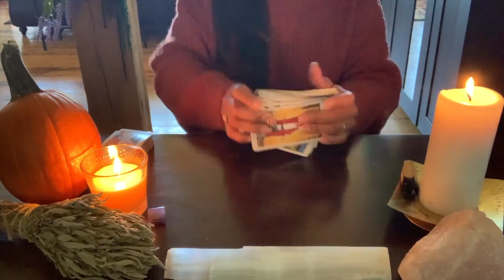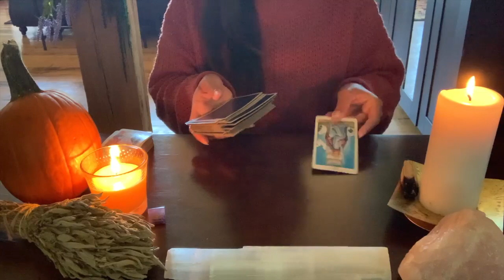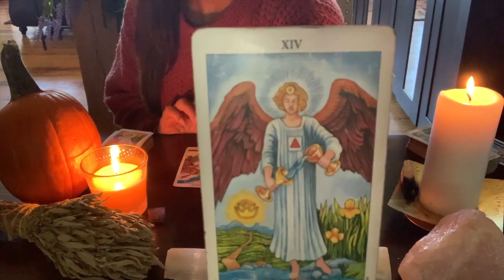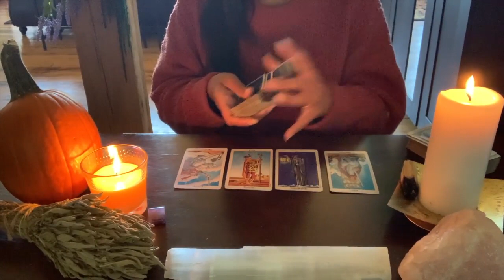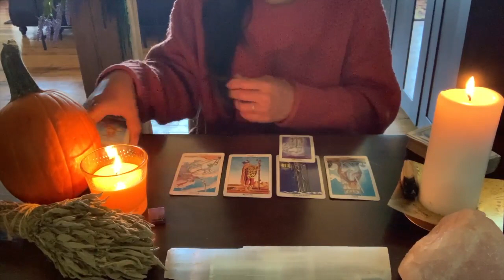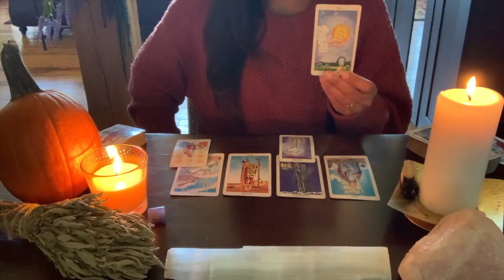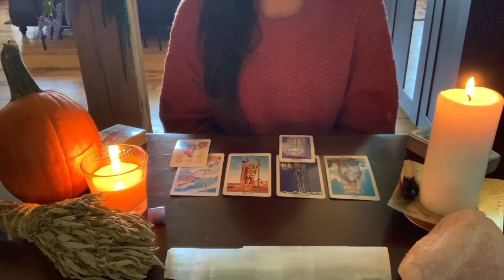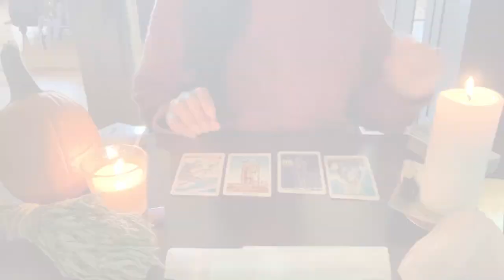Capricorn | Standing Up For Yourself and Being Respected For It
Capricorn Love Reading | September 💖

📸 Instagram — @passionatehearttarot